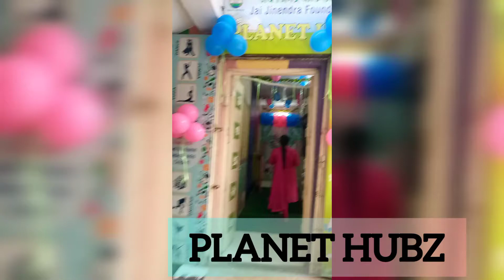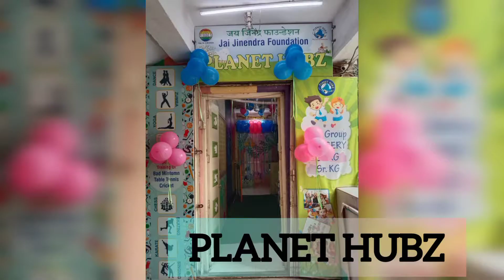FRIENDSHIP DAY CELEBRATION AT PLANET HUBZ😍